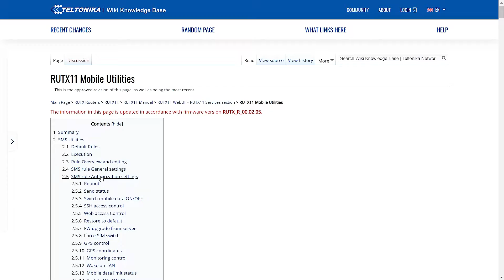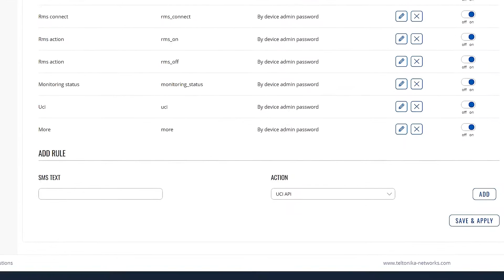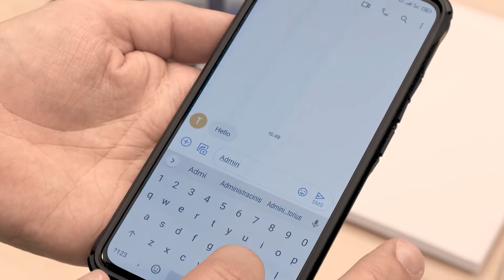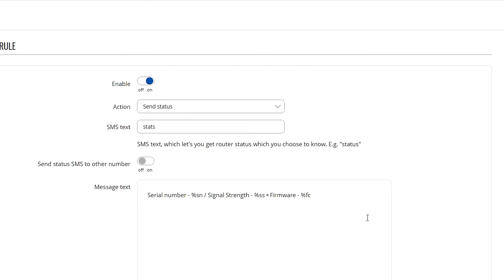How to Control Teltonika Networks Devices with SMS Messages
Teltonika Networks routers and gateways have an extensive amount of various SMS control utilities. You can use these utilities to set configurations, get information, monitor and issue commands to the router. In this tutorial, we will take a look at how to configure and use SMS Utilities.

Timestamps:
0:00 Text message remote control
0:13 What is SMS Utilities
0:28 Configuration for SMS Utilities
0:51 Detailed Wiki article for SMS rules
1:02 Creating an SMS rule on RUTX11
1:56 SMS rules authorization
2:50 SMS utilities demonstration
3:02 How to edit SMS rules
3:25 Outro